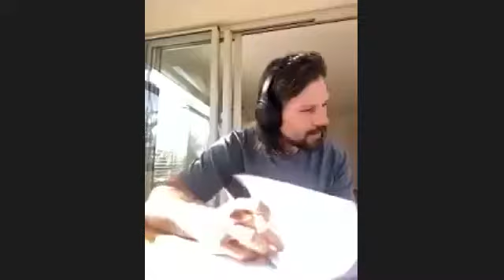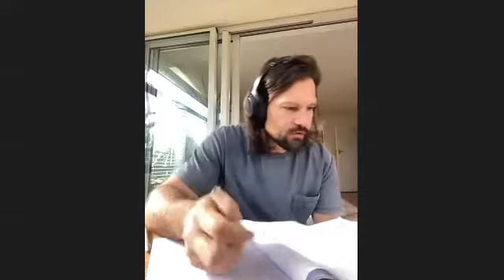ATGFORGRAPPLING weekly call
Weekly mastermind call:

Building on ideas on how we can improve the longevity of grapplers health on the mat